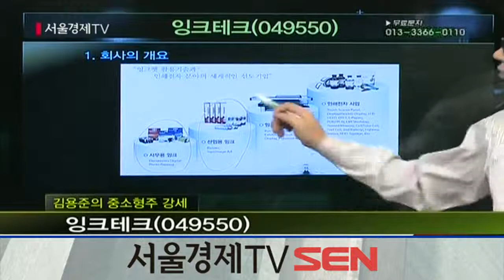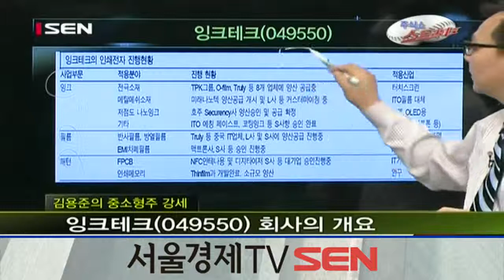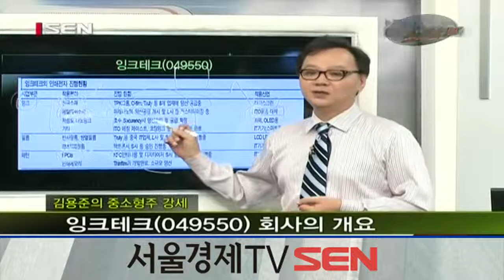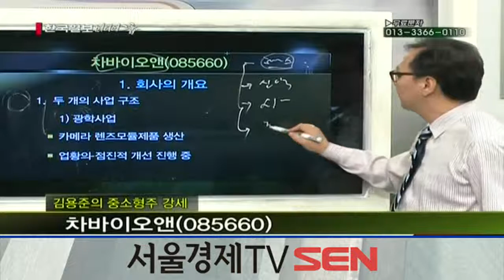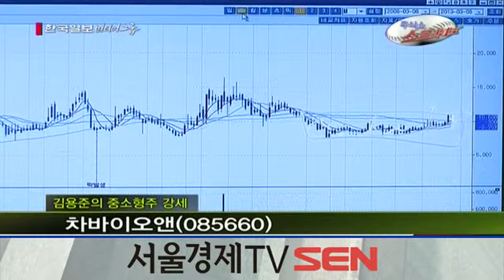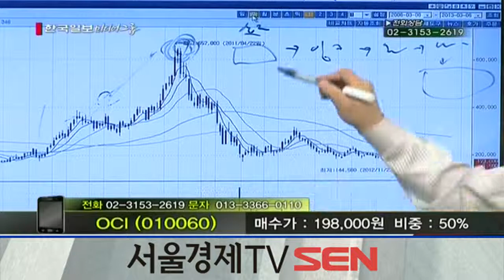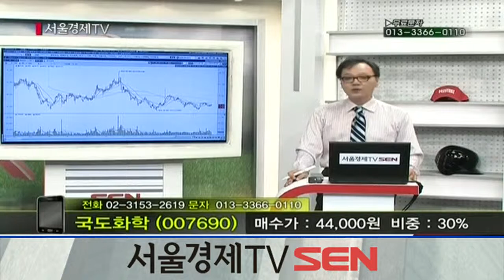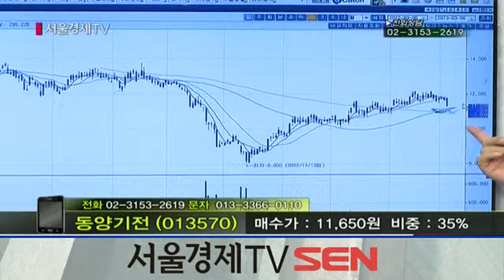20130306_주식쇼 스트라이크_104회